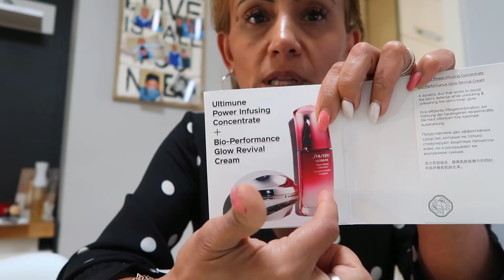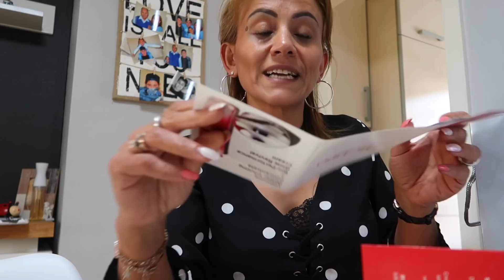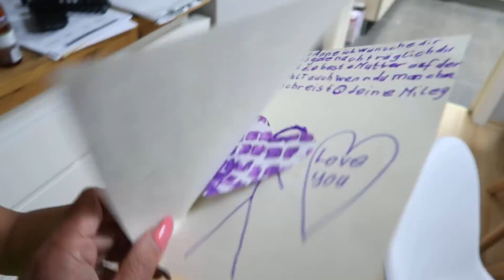GELIN KAYNANA GÜNÜ - Gezdik tozduk Doktorlara gittik - Gurbetci Anne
Gelin Kaynana günü yaptik. Gezdik tozduk doktorlara gittik. Günlük Vlog